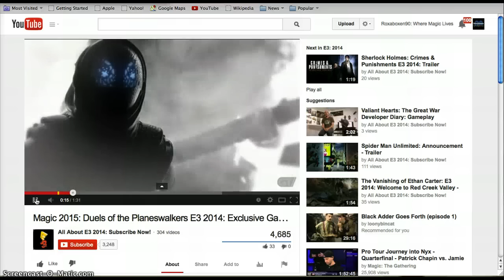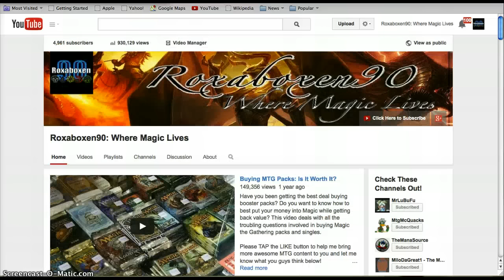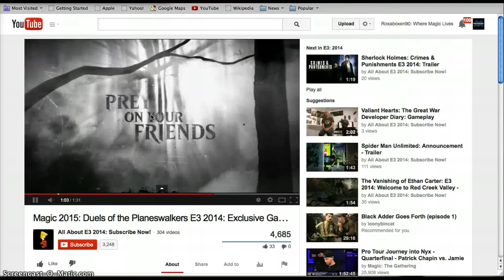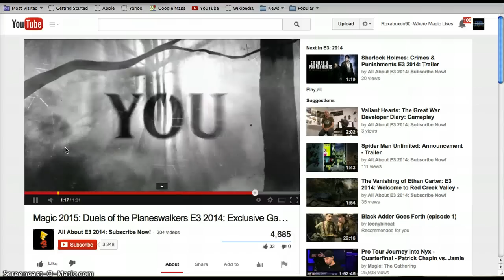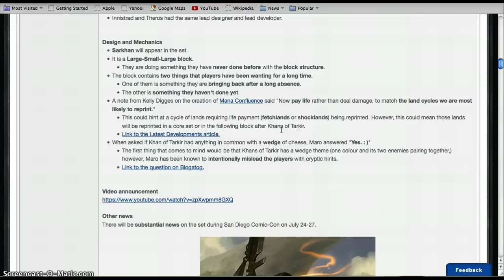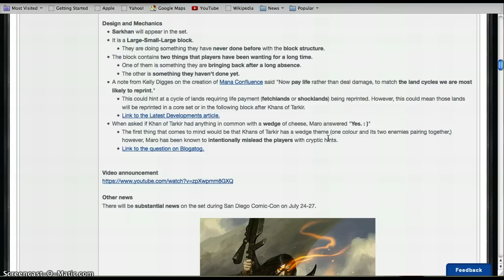Khans of Tarkier Fetchland Reprints? Liliana of the Veil in M15?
Is Liliana of the Veil to be reprinted this summer? Will Khans of Tarkir feature fetchland reprints...or something else?

If you are looking for the awesome Dragonshield protection for your cards or a new CCG, check out Arcane Tinmen here:

Follow them on their new Facebook pages!